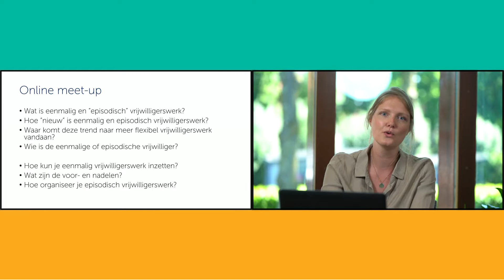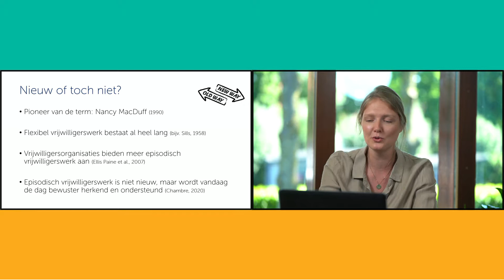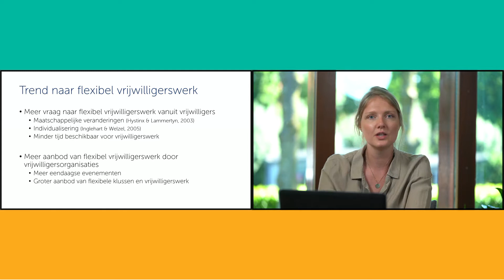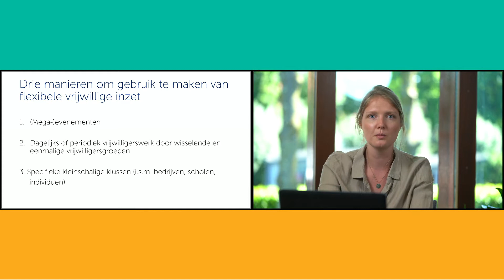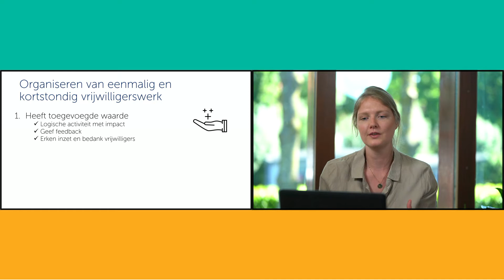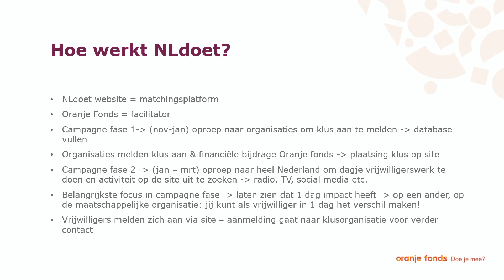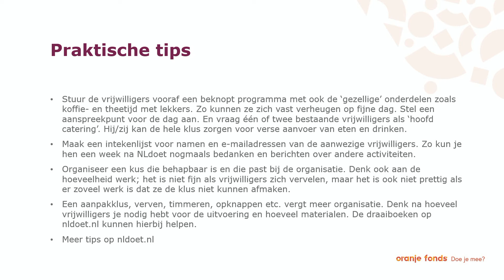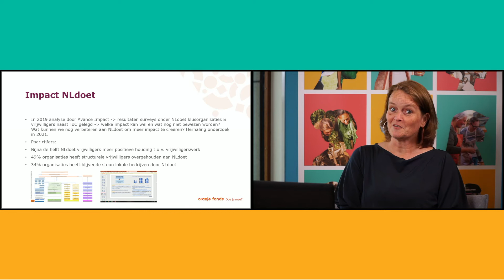De kracht van de eendagsvrijwilliger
Het traditionele vrijwilligerswerk waarbij vrijwilligers zich voor lange tijd verbinden aan een organisatie verdwijnt en maakt plaats voor eenmalig en flexibel vrijwilligerswerk dat je in een korte tijd (in een dagdeel, een dag, of in een week) kunt doen. Maar is dat wel écht zo? Is eenmalig en flexibel vrijwilligerswerk een opkomende trend of is dit al zo oud als de weg naar Rome? En waar komt een eventuele opkomst in eenmalig of flexibel vrijwilligerswerk eigenlijk vandaan? En wie is de eenmalige of flexibele vrijwilliger? Eén feit staat in ieder geval vast: het vrijwilligerswerk van nu, lijkt niet meer op het vrijwilligerswerk van toen. De wereld veranderd en zo ook de manieren waarop mensen vrijwilligerswerk doen.

Eendaagse vrijwilligersevenementen zoals NLdoet zijn niet meer weg te denken. Maar ook werknemersvrijwilligerswerk of service-learning zijn vaak flexibel en van korte duur. De eenmalige vrijwilliger kookt voor ouderen, klust aan gebouwen, tuinen en speeltuinen of ondersteunt een spelletjesmiddag voor mensen met een beperking. Eenmalig en kortstondig vrijwilligerswerk stelt mensen in staat om vrijwilligerswerk te doen, maar spoort ook veel mensen aan. Hierdoor ontstaat er een enorme hoeveelheid vrijwilligers die allemaal een (klein) steentje bijdragen. Speciale eendaagse evenementen brengen vrijwilligerswerk extra onder de aandacht en stimuleren zo het doen van (meer) vrijwilligerswerk.

Hoe kun je als vrijwilligersorganisatie inspelen op eenmalig en flexibel vrijwilligerswerk? Wat zijn de voor- en nadelen van eenmalige of flexibele vrijwillige inzet? En meer praktisch: hoe organiseer je eenmalig en kortstondig vrijwilligerswerk? Dit zijn allemaal vragen die aan bod komen in de webinar omtrent “De kracht van eenmalig vrijwilligerswerk”.

Centrale vragen in de webinar zijn: Waar komt (de trend) voor flexibel vrijwilligerswerk vandaan en hoe speel je daarop in? Wat is het precies en is eenmalig vrijwilligerswerk eigenlijk wel een trend? En hoe organiseer je dit als vrijwilligersorganisatie?

Doorpraatvragen
Tijdens en na afloop van het webinar is het leuk om jezelf een aantal vragen te stellen of om met anderen het gesprek te hebben over de inhoud van dit webinar. Bijvoorbeeld:

Hoe kan jouw organisatie inspelen op eenmalig en flexibel vrijwilligerswerk?
Welke activiteiten binnen de organisatie lenen zich voor eenmalig vrijwilligerswerk?
Hoe kun je het eenmalig vrijwilligerswerk organiseren?
Deze kennisboostsessie wordt een co-productie van het Oranje Fonds en de Erasmus Universiteit. Marinka Peerdemann is projectleider van NL Doet en Stephanie Koolen - Maas heeft onderzoek gedaan naar de succesfactoren van o.a. NL Doet.